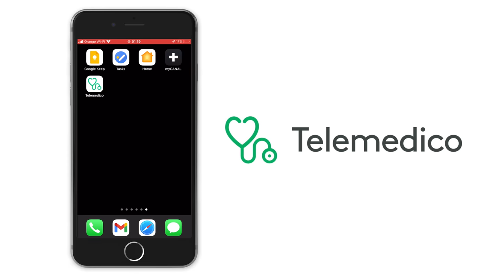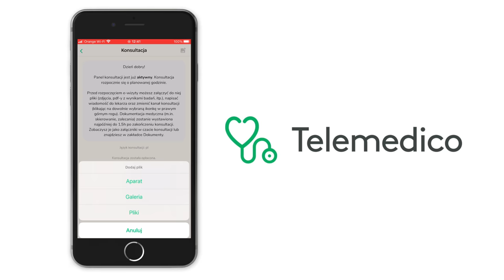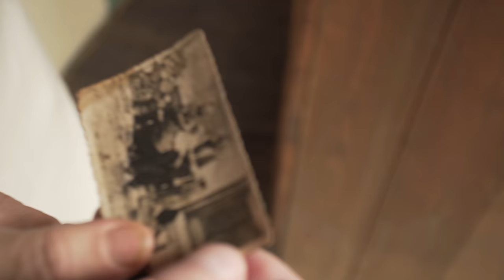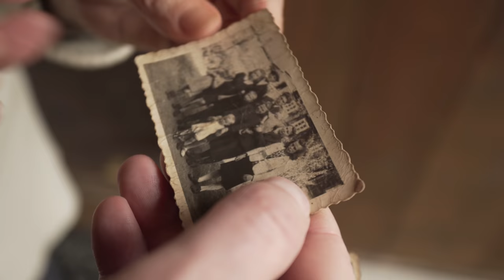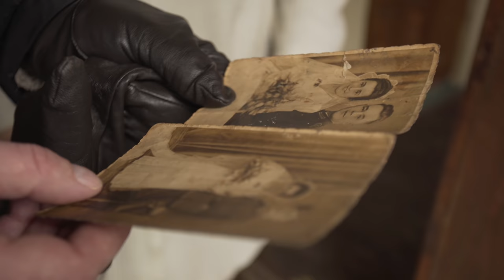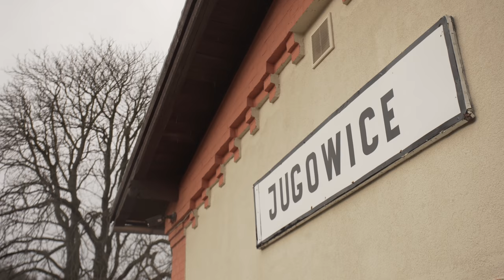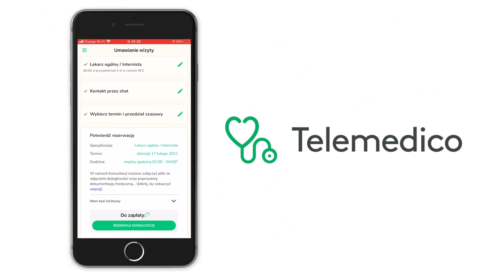Jak Polak uratował Niemkę przed radzieckimi żołnierzami. Łukasz Kazek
Dziś opowiemy wam historię o tym, jak Polak uratował niemiecką dziewczynę przed żołnierzami Armii Czerwonej, którzy chcieli ją zgwałcić. Pamiętajcie, że nie narodowość, a charakter czyni człowieka dobrym i złym. O tych złych też wspomnimy.

Prowadzący: Łukasz Kazek
Reżyseria: Mateusz Kudła
Zdjęcia: Łukasz Herod
Dźwięk: Krzysztof Bąk